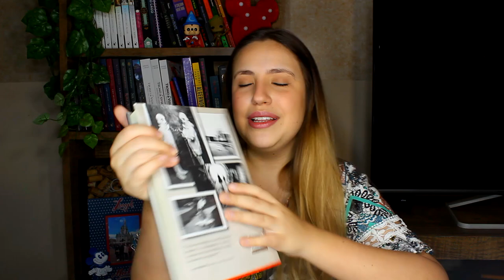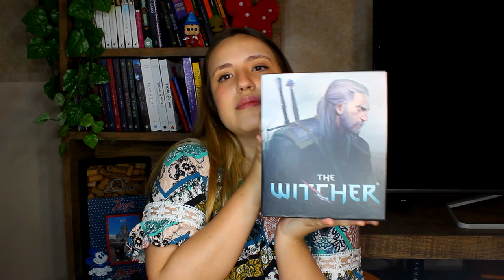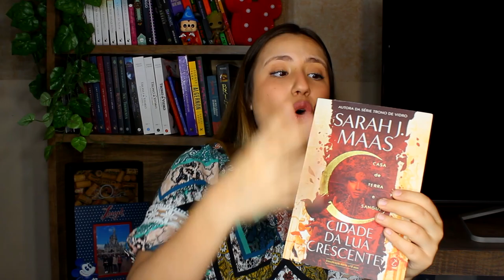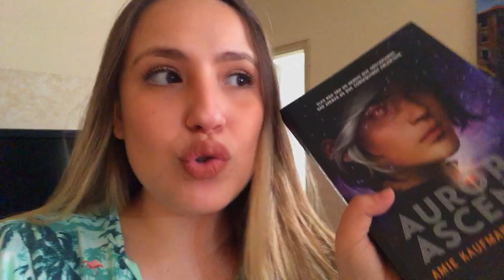MOSTREI TODOS OS MEUS LIVROS DE FANTASIA!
VIU
No vídeo de hoje quis mostrar todas os meus livros de FANTASIA! Tem muitas subdivisões de fantasia, então não separei os livros por subgêneros, todos eles estão dentro do gênero fantasia! E é isso, espero que gostem!